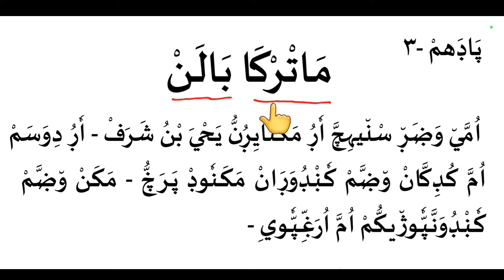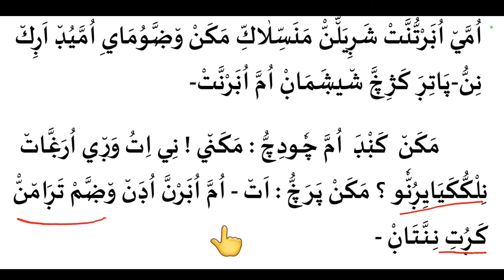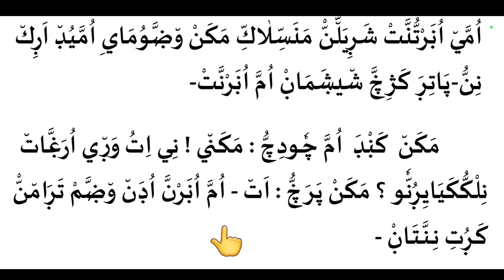സമസ്ത ഓൺലൈൻ ക്ലാസ്സ് 2 അഖ്ലാഖ് പാഠം 3/smastha Onlin Class 2 Akhlaq Chapter 3 samastha class2 part1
Madrasa class2 akhlakh Chapter 3
ക്ലാസ്സ്‌ 2_അഖ്ലാഖ്_ പാഠം 3

            *Class -2*

പാദ വാർഷികം 2

അഖീദ

അഖീദ - 2

അഖീദ - 3

ഫിഖ്ഹ്

ഫിഖ്ഹ് - 2

 ഫിഖ്ഹ് - 3

ലിസാൻ

ലിസാൻ - 2

ലിസാൻ - 3

ലിസാൻ - 4

ലിസാൻ - 5

അഖ്ലാഖ്

അഖ്ലാഖ് - 2

എല്ലാ പേപ്പറുകളും - 1

എല്ലാ പേപ്പറുകളും - 2

            *Class -3*

◤*കഴിഞ്ഞവർഷത്തെ പാദവാർഷിക പരീക്ഷയിൽ ഒരുപാട് കുട്ടികൾക്ക് ഉപകാരപ്പെട്ട മോഡൽ പേപ്പറുകൾ* ◢

പാദ വാർഷിക പരീക്ഷ 3

ഫിഖ്ഹ്

ഫിഖ്ഹ് - 2

ഫിഖ്ഹ് - 3

അഖീദ

അഖീദ - 2

അഖീദ - 3

താരീഖ്

താരീഖ് - 2

അഖ്ലാഖ്

അഖ്ലാഖ്  - 2

തജ് വീദ്

തജ് വീദ് - 2

തജ് വീദ് - 3

ലിസാൻ

ലിസാൻ - 2

ലിസാൻ - 3

ലിസാൻ -  4

എല്ലാ വിഷയവും

            *Class -4*

പാദ വാർഷിക പരീക്ഷ 4

ഫിഖ്ഹ്

ഫിഖ്ഹ്  - 2

ഫിഖ്ഹ്  - 3

ലിസാൻ

ലിസാൻ - 2

ലിസാൻ - 3

അഖ്ലാഖ്

അഖ്ലാഖ് - 2

താരീഖ്

താരീഖ് - 2

അഖീദ

അഖീദ - 2

അഖീദ - 3

അഖീദ - 4

അഖീദ - 5

തജ് വീദ്

തജ് വീദ്  2

നാലാം ക്ലാസ് ഹിഫ്ള്

            *Class -5*

പാദ വാർഷിക മോഡൽ പേപ്പർ

ഫിഖ്ഹ് പേപ്പർ - 1

ഫിഖ്ഹ് - 2

*ലിസാൻ* - 1

ലിസാൻ - 2

ലിസാൻ - 3

*താരീഖ് പരീക്ഷ പേപ്പർ👇*

*അഖ്ലാഖ് പരീക്ഷ പേപ്പർ👇*

*അഖ്ലാഖ് പരീക്ഷ പേപ്പർ - 2👇*

*അഖീദ പരീക്ഷ പേപ്പർ👇*

*അഖീദ പരീക്ഷ പേപ്പർ - 2

*തജ് വീദ് പരീക്ഷ പേപ്പർ👇*

*തജ് വീദ്  - 2 👇*

*തജ് വീദ്  - 3۠ 👇*

            *Class -6*

പാദ വാഷികം 6

ലിസാൻ - 1

ലിസാൻ - 2

ലിസാൻ - 3

ലിസാൻ -  4

ലിസാൻ - 4

താരീഖ്- 1

താരീഖ്- 2

ഫിഖ്ഹ് - 1

ഫിഖ്ഹ് - 2

ദുറൂ സുൽ  ഇഹ്സാൻ - 1

ദുറൂ സുൽ  ഇഹ്സാൻ - 2

            *Class -7*

താരീഖ് പേപ്പർ -  1

താരീഖ് പേപ്പർ -  2

ലിസാൻ

ലിസാൻ -2

ഫിഖ്ഹ്

ദുറൂസ്

            *Class -8*

പാദ വാർഷികം പേപ്പർ ക്ലാസ്സ്‌ -  8

ഫിഖ്ഹ്   പേപ്പർ - 1

ഫിഖ്ഹ്  പേപ്പർ - 2

ദുറൂസ്  പേപ്പർ - 1

ദുറൂസ്  പേപ്പർ - 2

ദുറൂസ്  പേപ്പർ - 3

താരീഖ്  - 1

ലിസാൻ - 1

            *Class -9*

ഫിഖ്ഹ്

താരീഖ്

ലിസാൻ

ദുറൂസ്